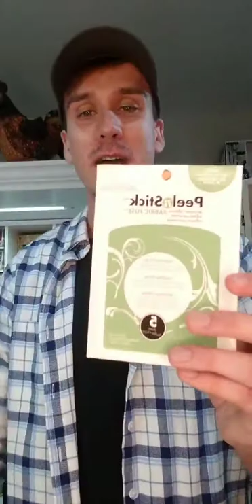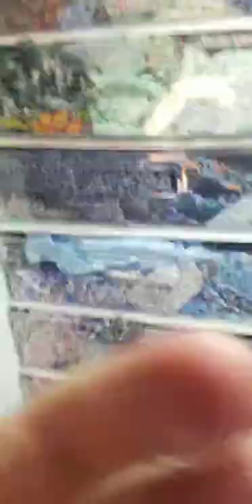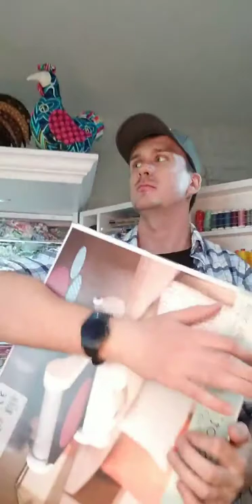Last night's Instagram live with 🐕 Diane Keaton - Quilting - Sewing - The Original Scrapbox workbox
June 2018 archive of an Instagram live where we talk various topics related to Quilting